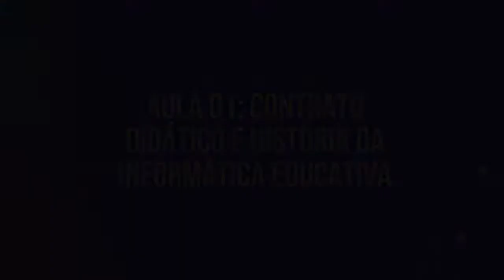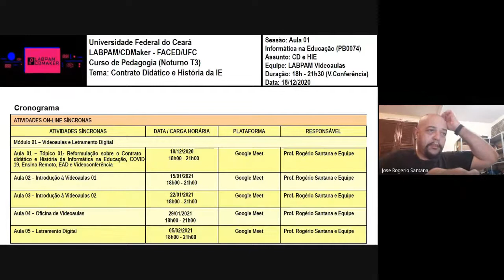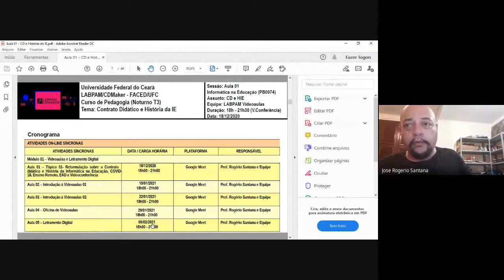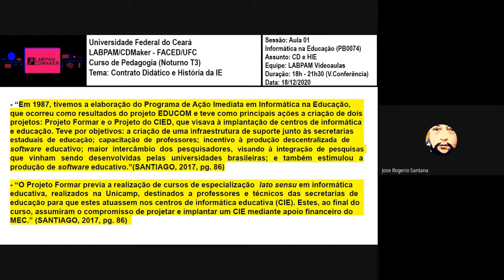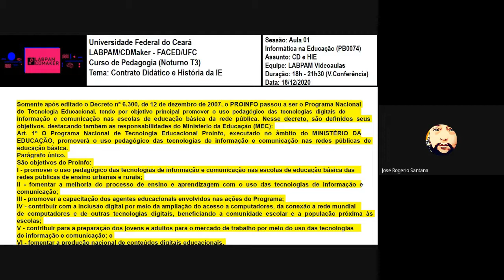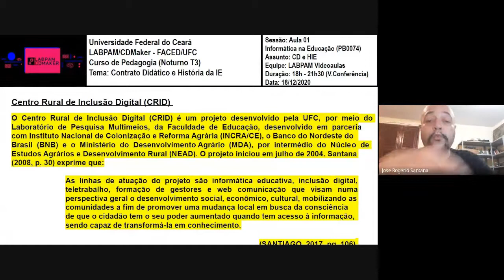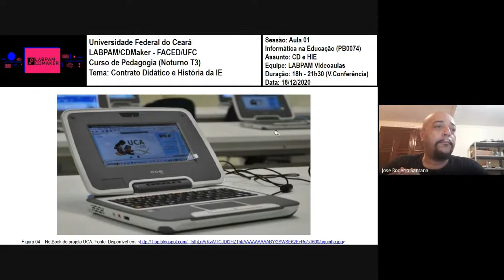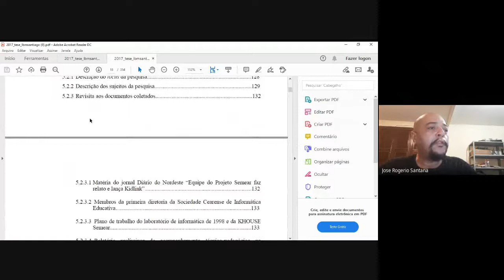Informática na Educação: Aula 01 (Turma 3 - 2020.2)